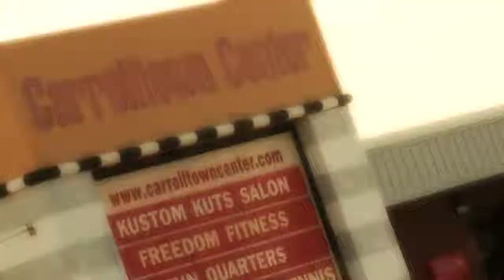FACC President Ellen Dix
Freedom Area Citizens Council president Ellen Dix discusses Eldersburg, South Carroll, and the FACC